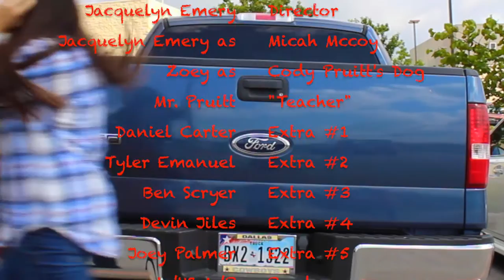Going to Texas Music Video - Cody Pruitt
Music Video for Cody Pruitt's hit "Going to Texas". Created by Jacquelyn Emery and Georgina Luna/